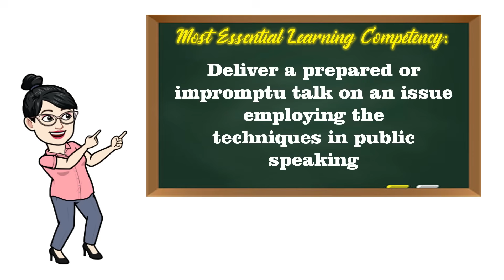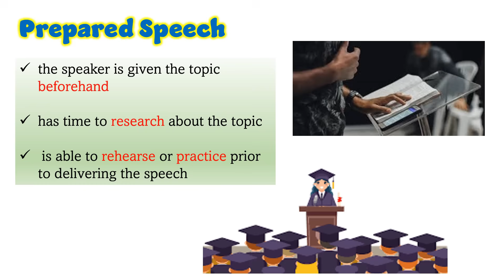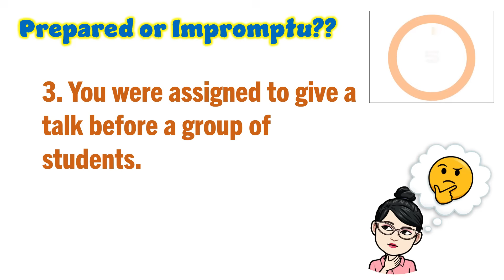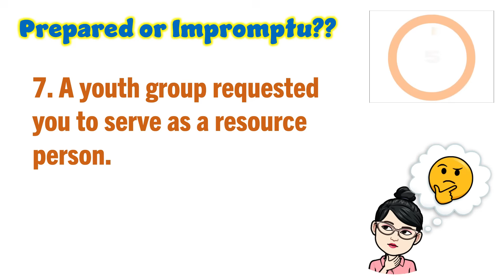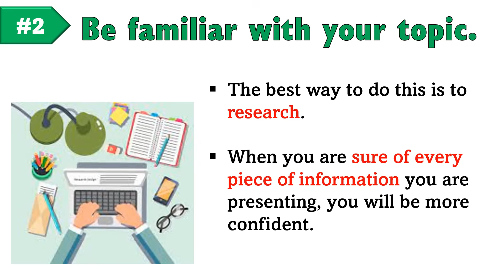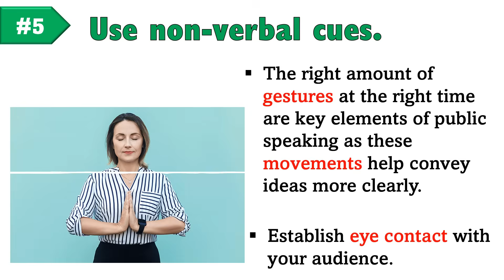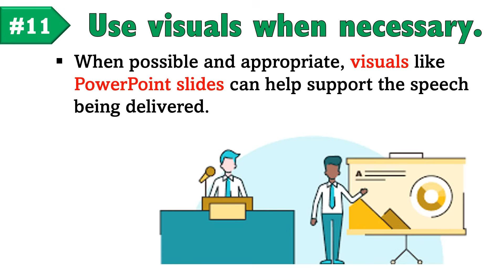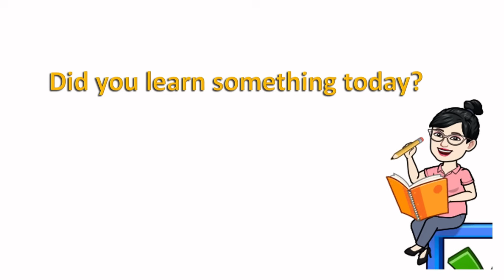Prepared-Impromptu Speech |PUBLIC SPEAKING |GRADE 10|| MELC-based VIDEO LESSON | QUARTER 2| MODULE 6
Learn the easy way about the Techniques of Public Speaking :) I-taglish natin yan! Madali lang dito!

Topic for this Episode: Prepared or Impromptu Talk on an Issue Employing the Techniques in Public Speaking